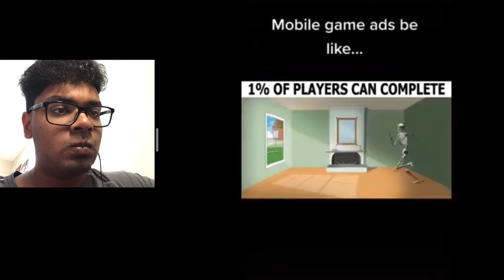THIS WAS SO BONKERS!! | 21st Century Humor v27 reaction!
Your videos are still funny after all these years dude!